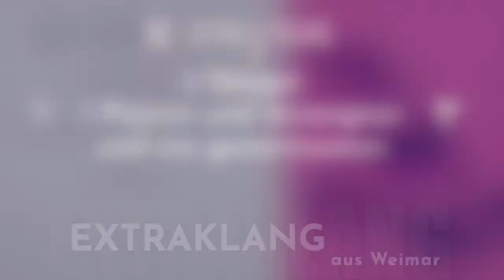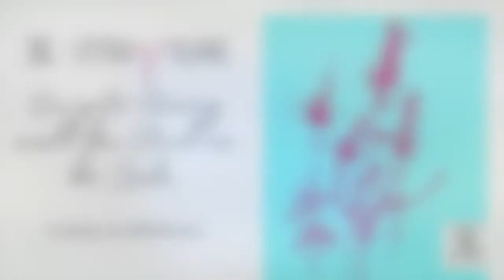ExtraKlang stellt sich vor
Die vier Sänger und Sängerinnen Eleonore Marguerre, Ulrika Strömstedt, Uwe Stickert und Uwe Schenker-Primus bilden mit dem Pianisten und Dirigenten Dirk Sobe den Kern von ExtraKlang e.V.
ExtraKlang e.V. entstand aus der Corona Zeit 2020 und möchte Musik aller Genres zu den Menschen bringen. In Gärten, ungewöhnliche Spielstätten und mit kurzer Vorbereitungszeit Musik darbieten - das haben die fünf Opern-Profis schließlich gelernt!